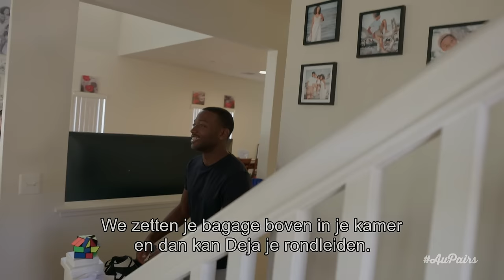Als je schreeuwt dat je geen pubers wil, krijg je pubers - Au Pairs | BNNVARA | NPO Start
Vier jongeren vertrekken naar het buitenland voor het avontuur van hun leven: ze gaan drie maanden aan het werk als au pair. Naast de dagelijkse zorg voor kinderen streven ze allemaal hun eigen dromen en verlangens na. Hoe houden zij zich ver van hun vertrouwde omgeving staande?

De andere drie au pairs volgen? Stream Au Pairs op NPO Start